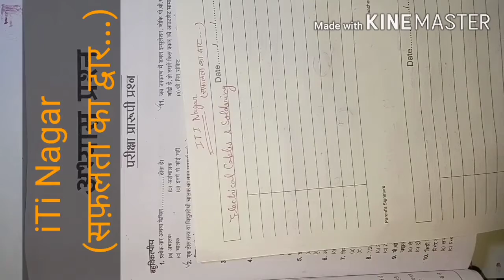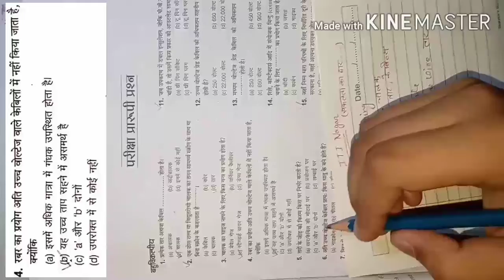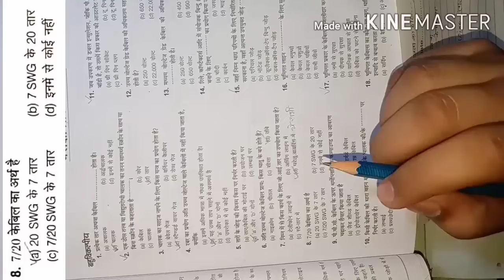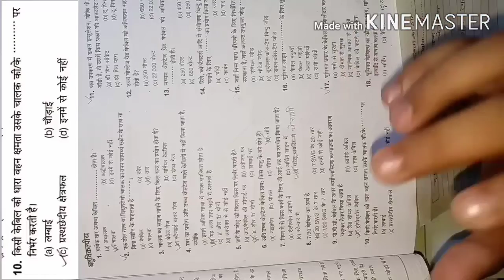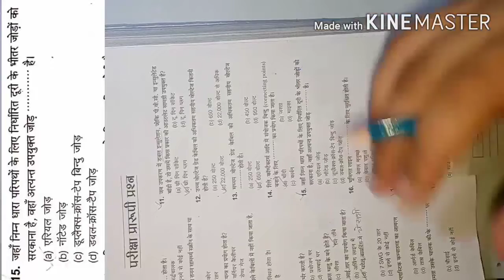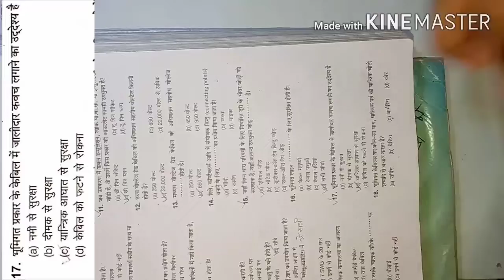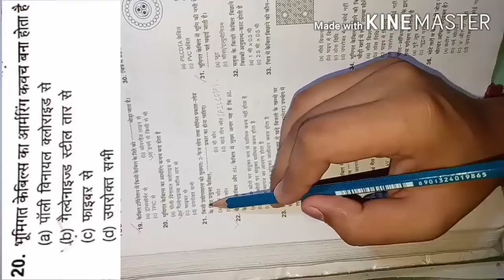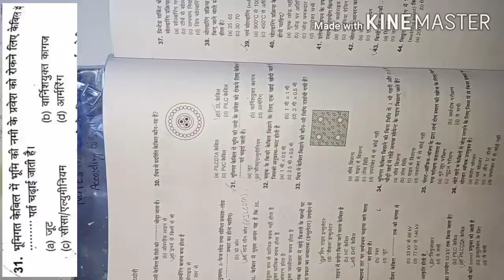ITI Electrician Theory 💥 Lect 2.1 | Electrical Cables & Soldering | MCQ questions for all ITI exams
ITI Electrician Theory in hindi | ITI Electrician |  ITI Electrician exam paper 2019 | ITI Electrician exam paper 2020 | ITI Electrician classes in hindi | ITI Electrician course | ITI Electrician Theory 1st year | Arihant Book Solution

Electrical Cables & Soldering | MCQ type Questions for all ITI Electrician Theory exam

Topics include in this lecture-

This lecture usefull for exam-

UPPCL TG2 / UPRVNL TG2 / BHEL TECHNICIAN / SAIL / DRDO / ISRO / TUBEWELL OPRETOR / LOCO PILOT / RAILWAY TECHNICIAN & all ITI level technician, electrician exams.